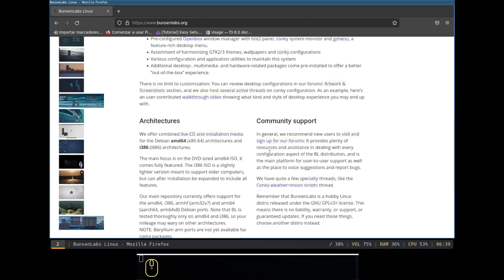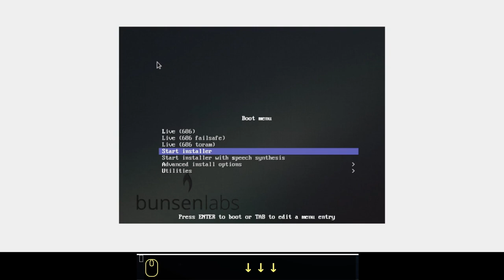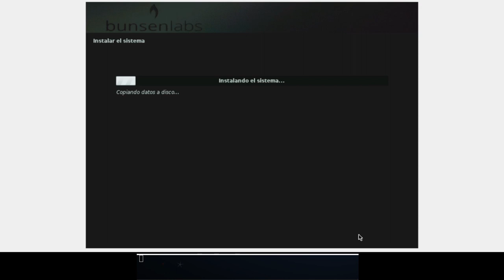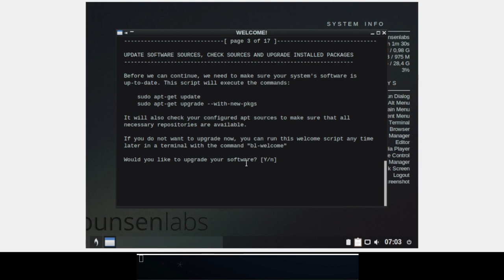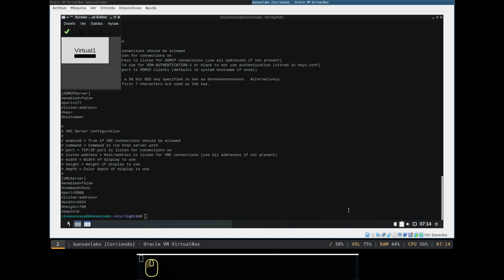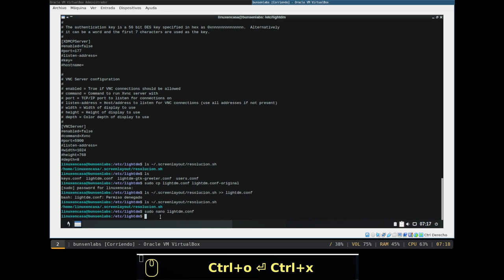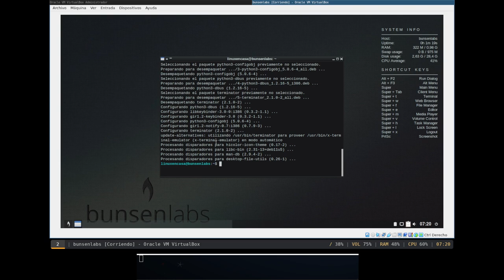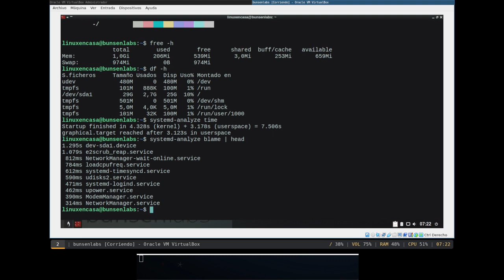BunsenLabs Linux - Instalación en VirtualBox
BunsenLabs Linux Beryllium basado en Debian GNU/Linux 11 - Bullseye.
Este video es un complemento a los videos que hice de la instalación de BunsenLabs en un Pentium 4 los cuales no tiene la mejor calidad porque grabé directamente la pantalla del portatil (además el autoenfoque deja borrosas algunas partes)

00:00  BunsenLabs Linux
00:12  Descargar imagen iso - 32 bits
01:10  VirtualBox - Crear VM
02:38  Instalación de BunsenLabs
06:10  script de post instalación
08:28  Resolución de Pantalla  - ARandR
12:23  Instalar terminator
14:40  neofetch